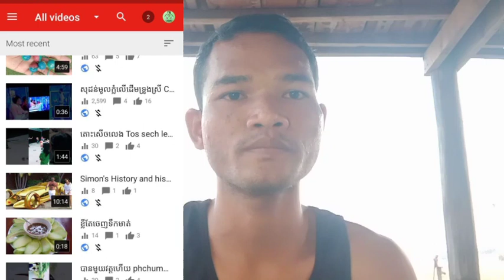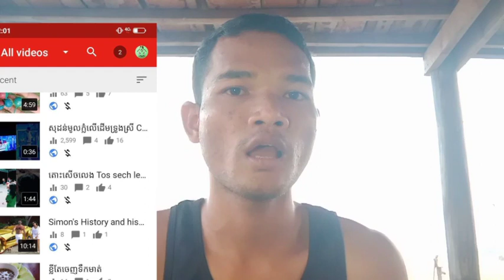ប្រមូលឆានែលថ្មី 1 បងៗ ជួយចុចគាត់ម្នាក់ផងបាទ🙏 ឆានែលចេញដុល្លាពណ៌នឹងវាខូចក៏យ៉ាងមិចបងប្អូនជួយប្រាប់តិច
លីងប្រមូល👇ខ្ញុំប្រមូលឆានែលយូធុបដើម្បីយកលុយ ធ្វើយូធុបទៀតខ្ញុំជាជនពិកាទេបងៗ 🙏សូមជួយចុចម្នាក់មួយផងខ្ញុំអរគុណទុកមុនបាទ🙏
លុបហើយបាទ

🙏🙏ចុចអើ Subscriber ខ្ញុំម្នាក់1 ផងបាទ សូមអរគុណធំៗជួយ Channel របស់ខ្ញុំម្នាក់មួយផង ដើម្បីអោយខ្ញុំមានកម្លាំងចិត្តធ្វើ Video ទៀត។ ខ្ញុំសូមអរគុណទុកជាមុនសម្រាប់បងប្អូនទាំងអស់គ្នាដែលបានជួយ Subscriber  Channel របស់ខ្ញុំ។

Troll Hahaha OFflcial និស្សិតខាង Troll Khchao Keatha_ខ្ចៅគាថា អរុណរះថ្មី Ah Run Ras Thmey ឪអារន្ទះបាញ់ ខឹងមូស Men are mad at mosquitoes Comedy From Po Troll Team
'ទេព រិនដារ៉ូ នេះ,ចន ចាន់លក្ខិណ  Kha Jun  Meas Rattana  Meas Falling News Rattana  chomnan KH  The Khmerfunny  youtub chalnael Phnmompenhthmey Cambodia 8 PRACH PROUM hanndy duch Ply38 Mix Showing LisLis Gamer  Sal JF Gaming KH  Füčķ&Łøvē 9  Cellcard PLAY  Sombath sreykeo RAK SMEY ABC FB NEWS RFA KHMER